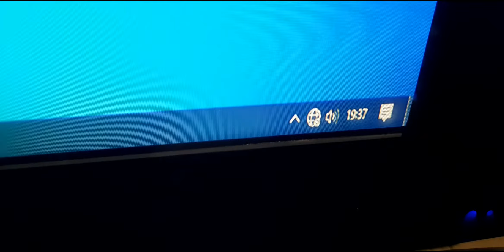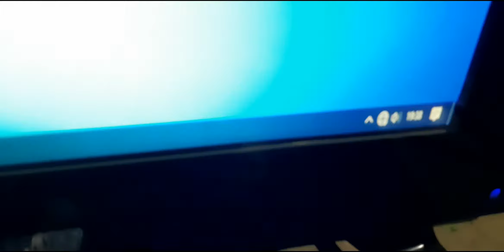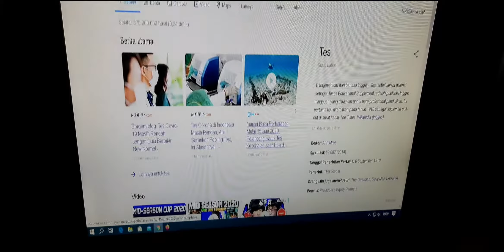Cara menghubungkan Kabel LAN ke USB PC/LAPTOP/KOMPUTER VIA KONEKTOR LAN-USB, langsung Pakai